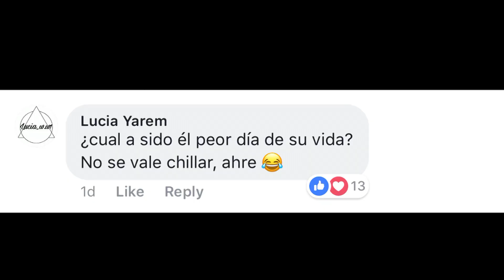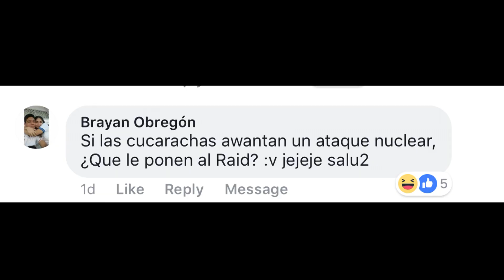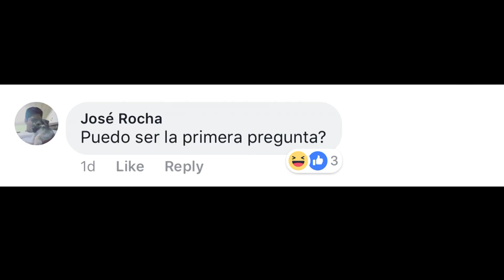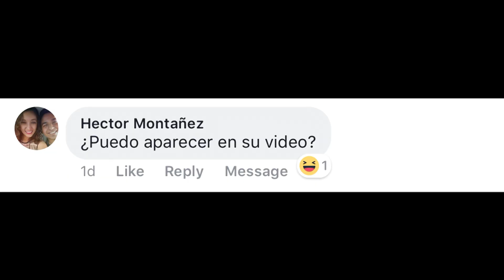¿PORQUE EDUARDO YAÑEZ GOLPEO AL ENTREVISTADOR?